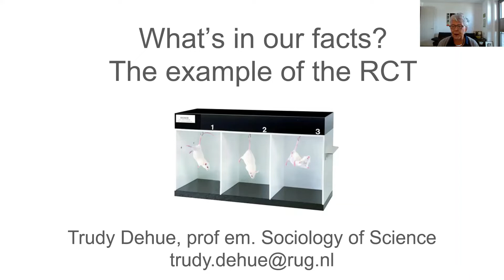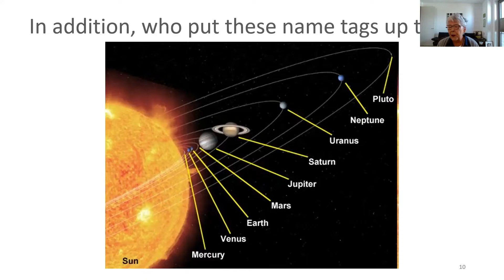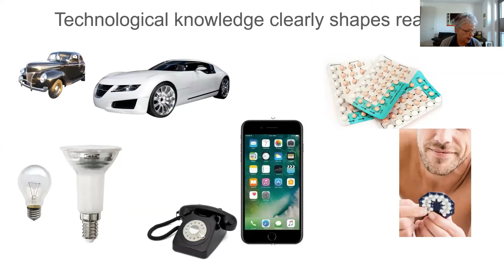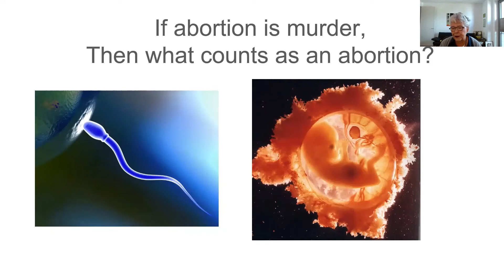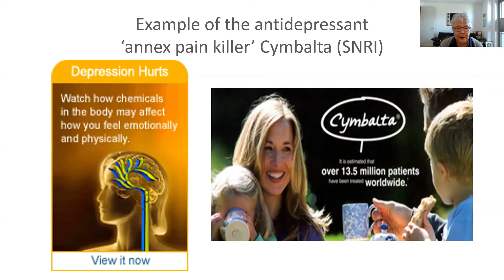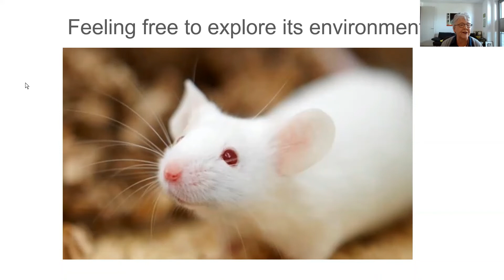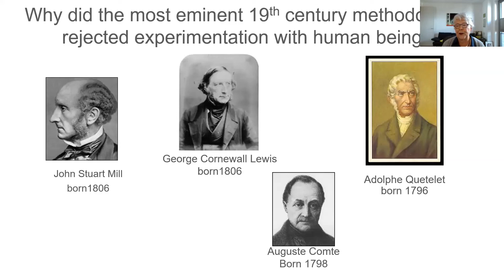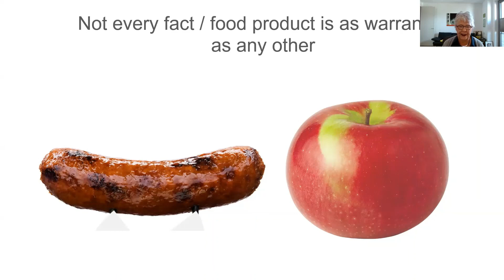Evidence Dialogues Inaugural Workshop - Professor Trudy Dehue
Professor Trudy Dehue presents her paper  – ‘What’s in our facts? The example of facts produced with the randomized controlled design’ at the Evidence Dialogues Inaugural Online Workshop on 12 May 2022